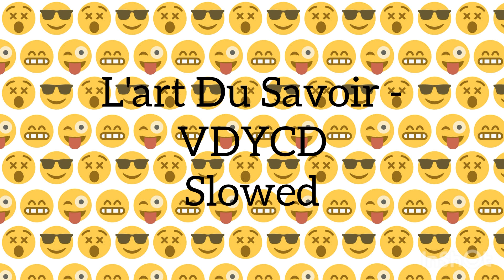L'art Du Savoir - VDYCDSlowed